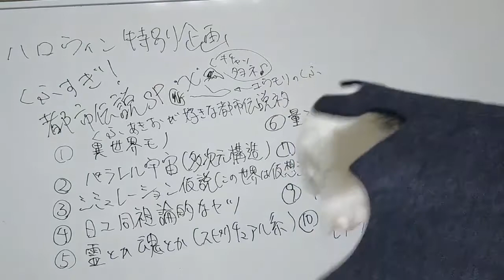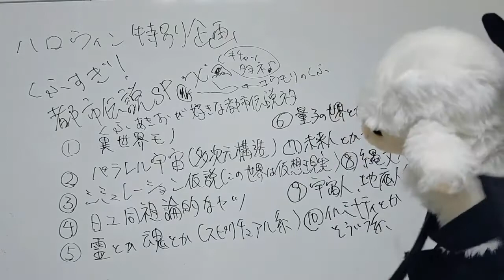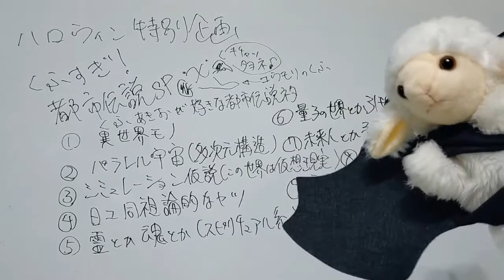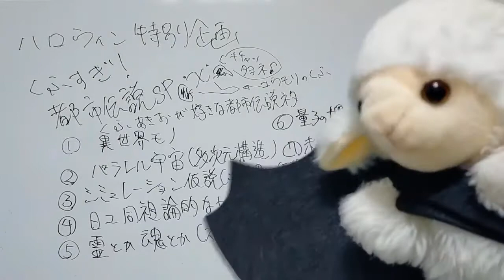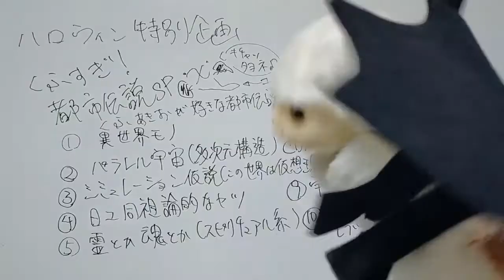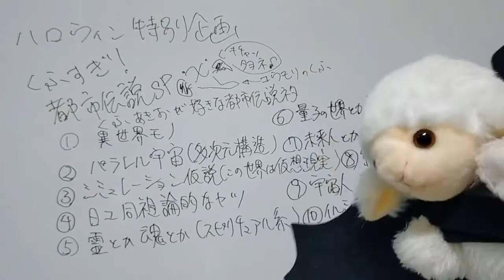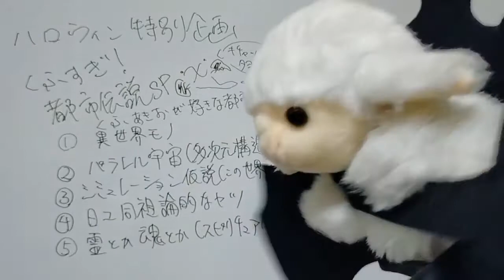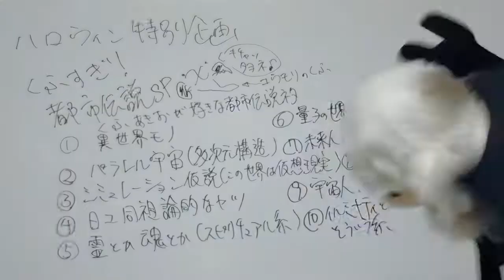くふすぎ都市伝説SP~ドラクエアカペラメドレー【くふくふハロウィーン祭り2020】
くふすぎ都市伝説SP~ドラクエアカペラメドレー
【くふくふハロウィーン祭り2020】

0:00~10:19　くふすぎ都市伝説SP

10:20~　くふくふドラクエ替え歌メドレー

結局とっ散らかしてるひつじ。。。

※くっふくふに取り扱ってもらいたい都市伝説ネタのリクエスト受付中。
コメントに書いてチョ。♪

パコーン宇宙×　→パコーン未来〇